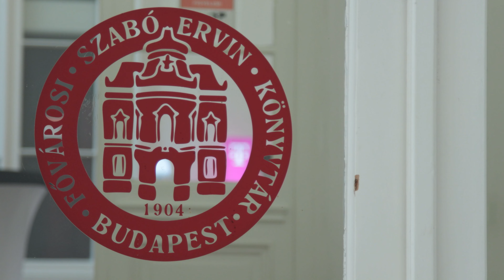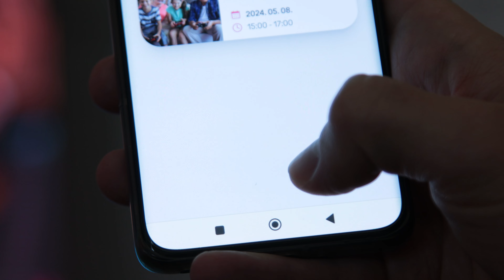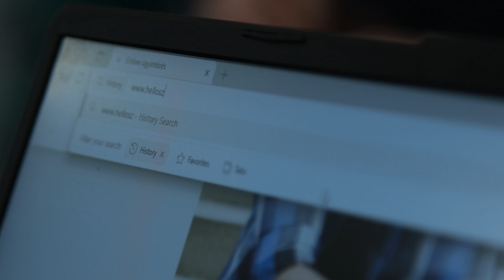Netrevalók program | Telekom HU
A Netrevalók program sikeres tavalyi indulása után idén az Informatikai és Könyvtári Szövetséggel kötött megállapodással országos szintűvé válik a kezdeményezés, és 27 fővárosi könyvtár mellett 48 vidéki intézmény is csatlakozik a programhoz. Így összesen már 45 településen lesz elérhető a generációk digitális edukálását célzó program. A digitális infrastruktúra fejlesztése érdekében a Magyar Telekom a Fővárosi Szabó Ervin Könyvtár és az Informatikai és Könyvtári Szövetség részére 100- 100 darab monitort adományoz a programban résztvevő könyvtárak számára.